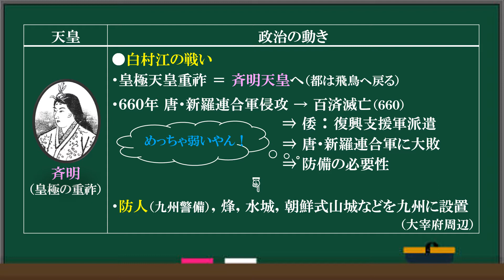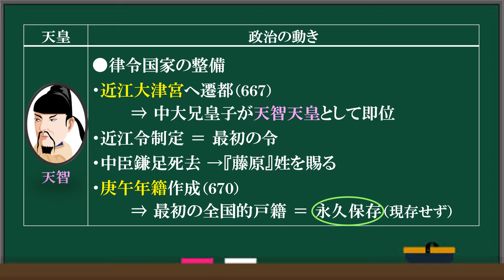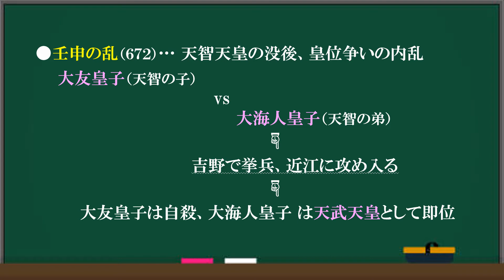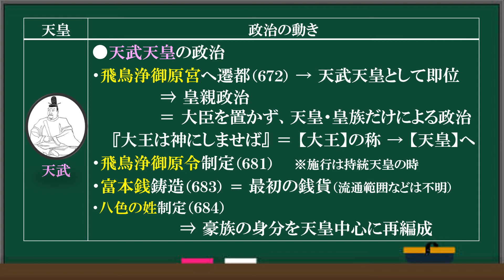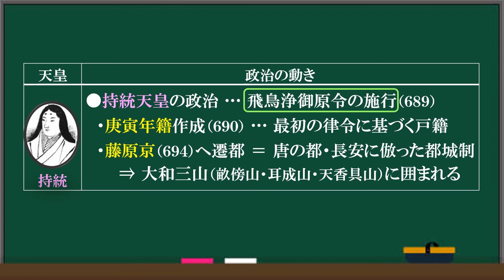第12回【律令国家への道】日本史を学ぼう012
日本史B 学校での授業を振り返るための動画です。
授業の予習・復習、定期考査や模試の勉強用にご覧ください。

大学入試共通テスト、難関私大にも対応しています。受験生の方は是非ご覧ください。